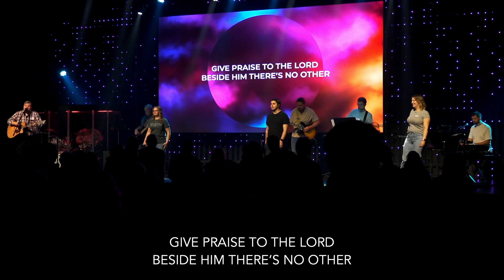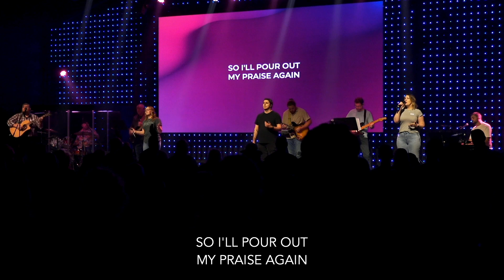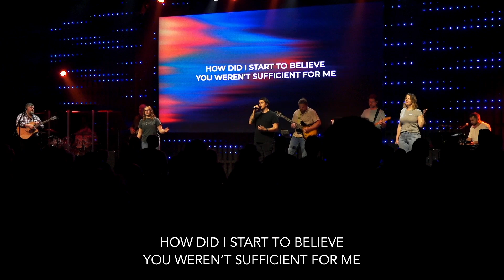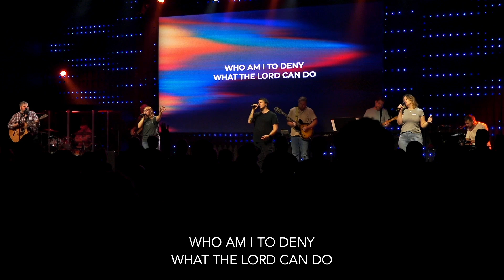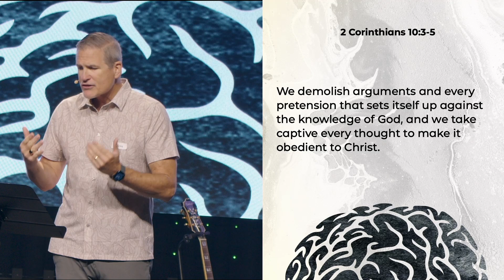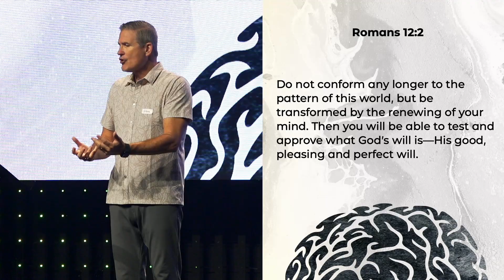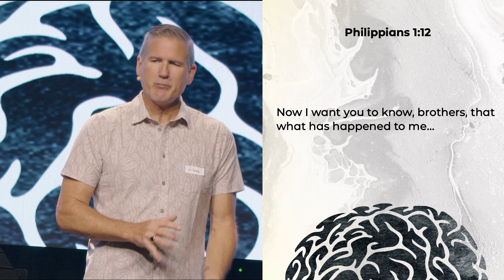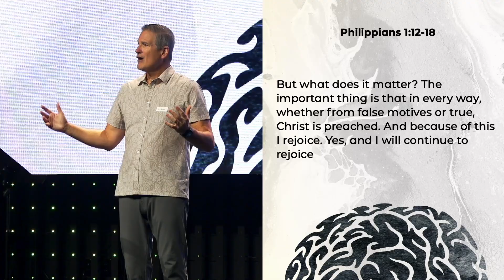Toxic Brew | Pastor Glenn Pfeiffer | LifePoint Church, Harrisburg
Life presents so many opportunities to think negative and self-sabotaging thoughts.  Hard circumstances, our chaotic world and our own playlist of negative self-talk all have potential to make our minds turn toxic.  Join Pastor Glenn Pfeiffer as we look at the challenges and how we can avoid the consequences of a toxic mind.